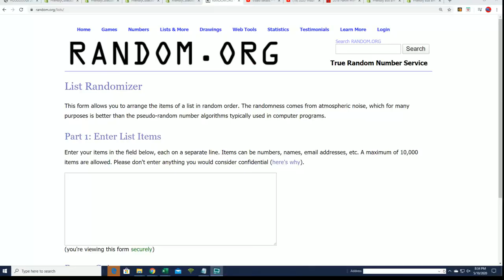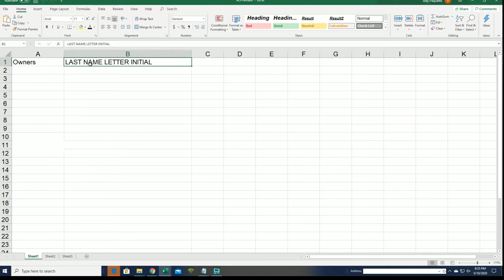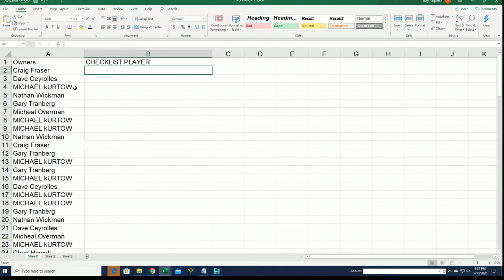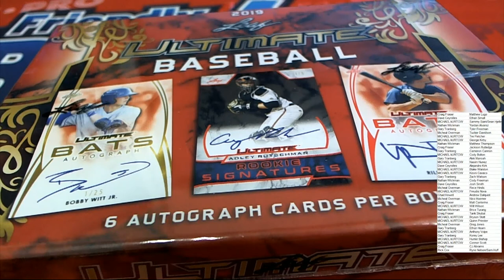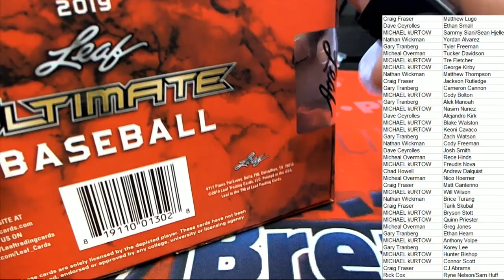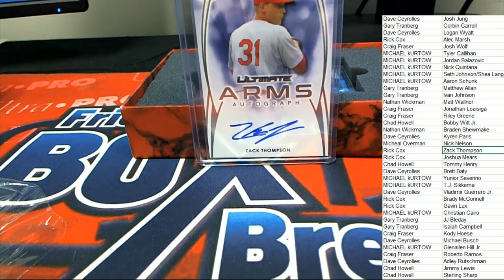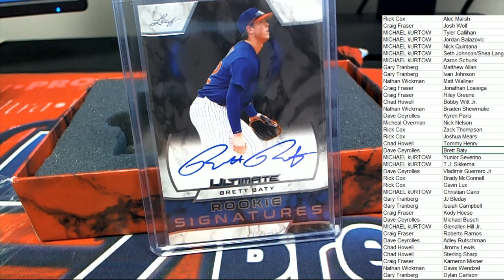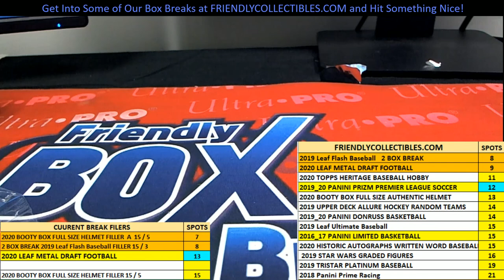MAY BOX 2019 Leaf Ultimate Baseball ID 19LEAFULTBASE258